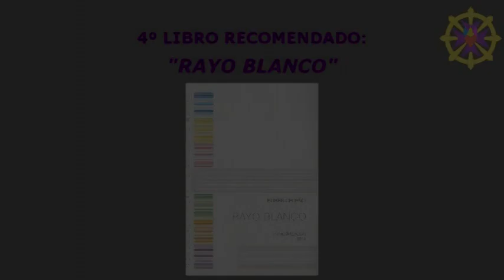VIDEO REEDITADO, NUEVO LINK EN DESCRIPCIÓN